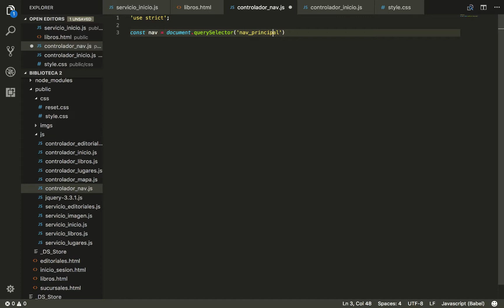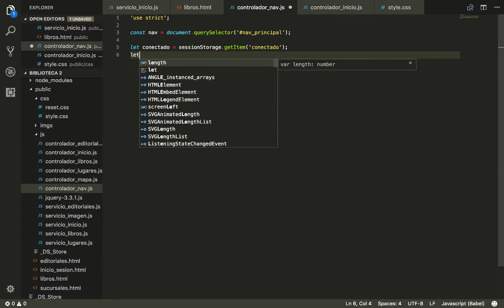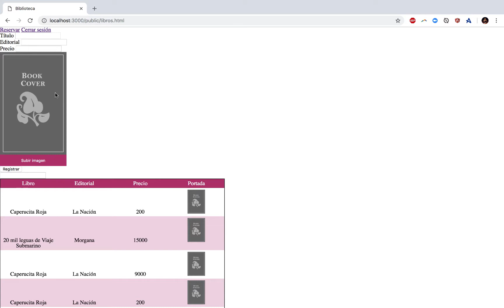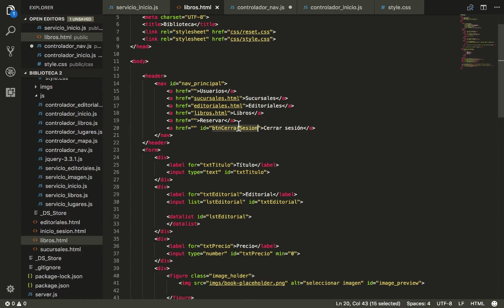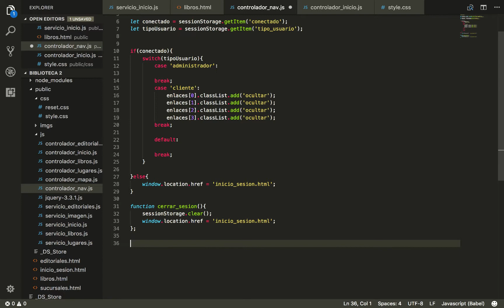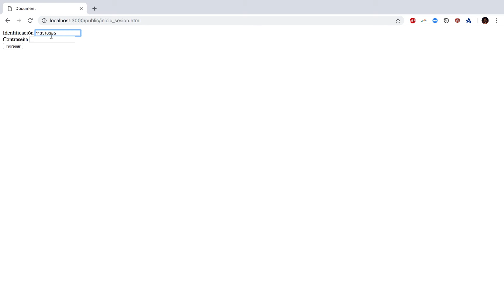6 Inicio de sesión, manipulación del menú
Ejemplo básico de inicio de sesión